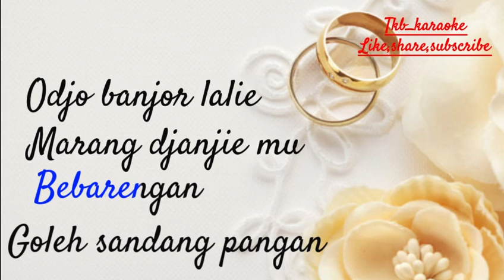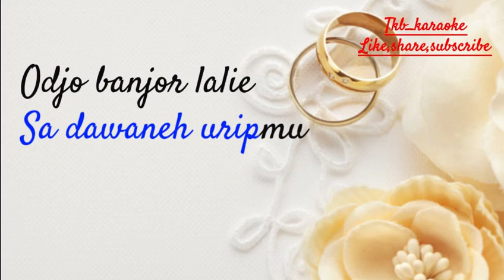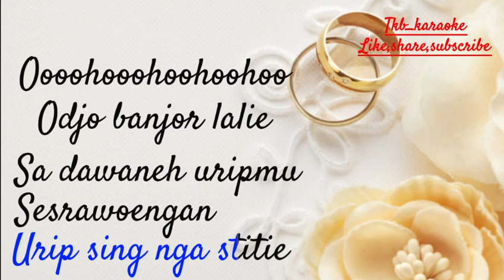Wis Dadi Bodjomu - Ragmad Amatstam Karaoke